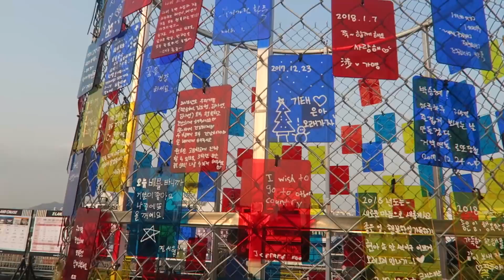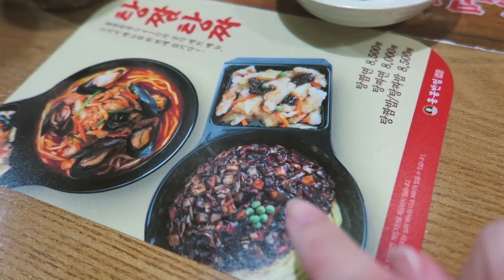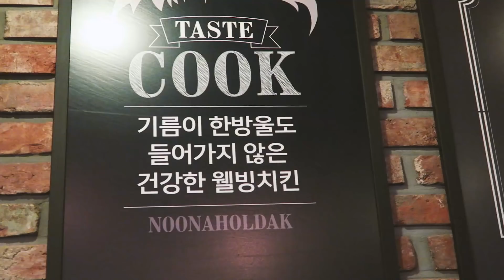🇰🇷 9 DIFFERENT FOOD SPOTS IN SEOUL (EP 5) 🥘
Hello there!

Deciding where to eat in Seoul? This last instalment to the Seoul Vlog series would just be a whole collection of all the food experience I had in the remaining of my days there. I love Seoul for the food there - probably also because I love, lov sour and spicy things! Listing down the restaurants here for you to visit in case you're heading there (by sequence of appearance) :-

1. Yeoinaru Hangang Art Park
- You just need to get to Yeoinaru Station through the subway, get to Exit 3, and you'll be at the park! There are a couple of convenience stores through the stretch, they all have the d.i.y ramyun facility available :)

2. HONG KONG BAN JEOM (홍콩반점) - Korean Chinese restaurant
358-32, Seogyo-dong, Mapo-gu | 2f, Seoul, South Korea

3. Haneul Bon Dalk (하늘본닭) - Dalkgalbi Restaurant
31-86 Changcheon-dong, Seodaemun-gu, Seoul, South Korea

4. Sulbing (설빙 - 신촌점) - Korean Bingsu
31-45 Changcheon-dong, Seodaemun-gu, Seoul, South Korea

5. Eongtori Saengogi (엉터리 생고기) - BBQ Restaurant
193-16, Yeonhee-dong, Seodamun-gu, Seoul

6. Myeongdong Kyoja (명동교자) - Kalguksi & Mandu
29 Myeongdong 10-gil, Myeong-dong, Jung-gu, Seoul, South Korea

7. Myeongdong - Street Food

8. Nuna Holdak (누나홀닭) - Korean Chicken
129, Eoulmadang-ro, Mapo-gu, Seoul 04050, South Korea

9. Don Su Baek (돈수백) - Gukbap
56, Hongik-Ro 6-Gil, Mapo-Gu, Seoul 04050, South Korea